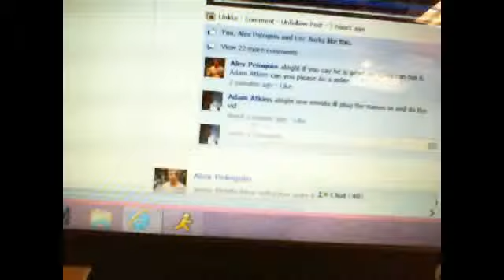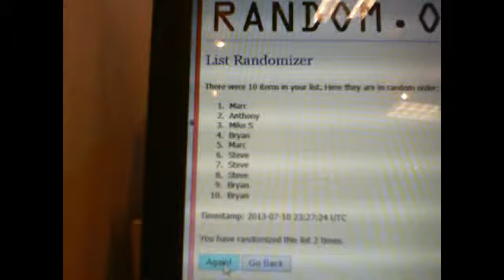alex peloquinn russell limited auto razz